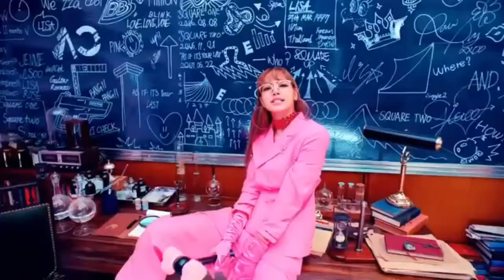Blackpink- "Love To Hate Me" FMV